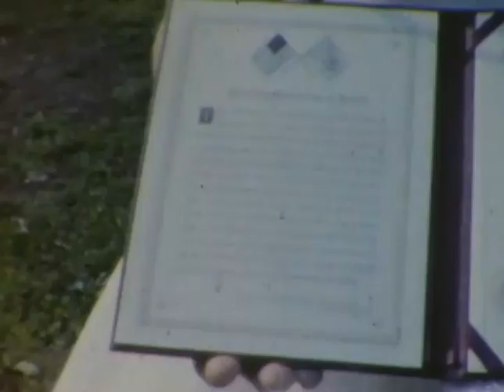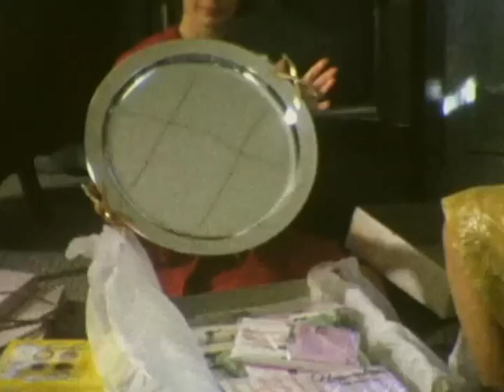Tomsky home videos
Many thanks to my brother Stephen for converting the movies and bringing these memories to life.